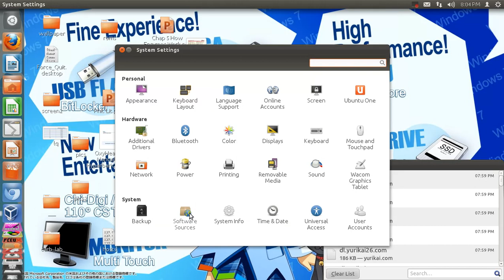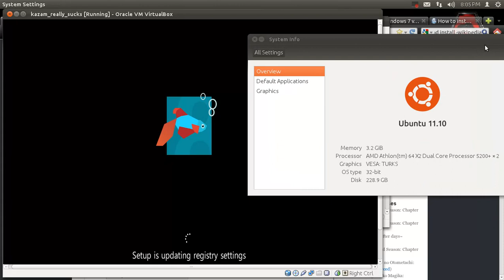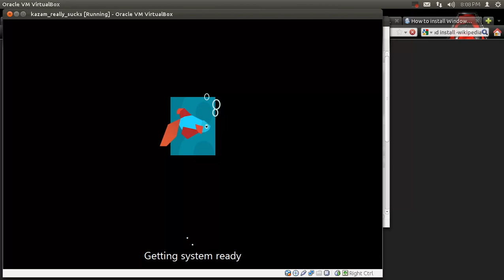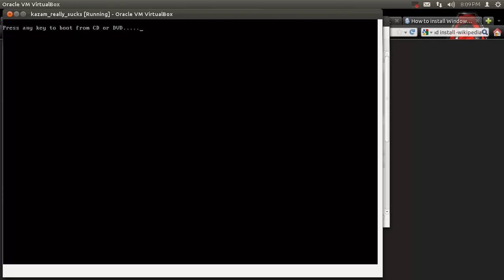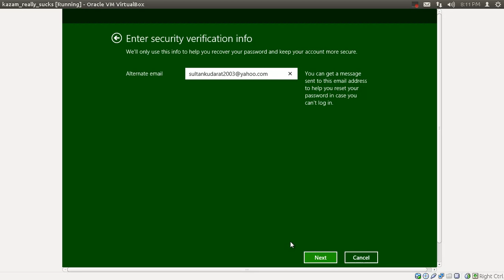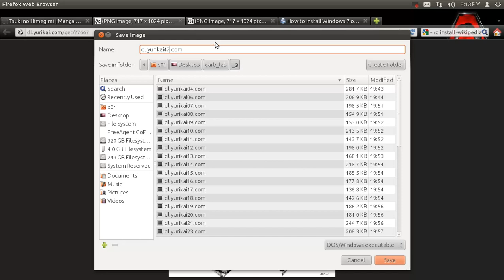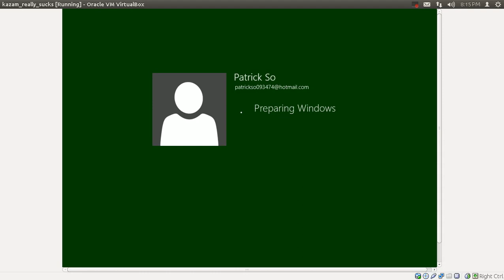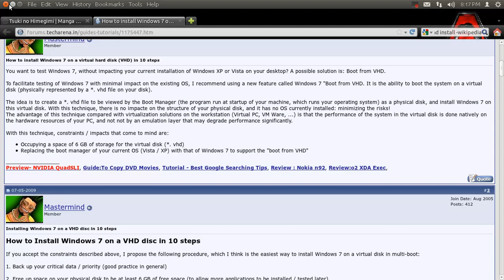Re: Windows 8 CP install on Virtualbox (Part 2/2) Ubuntu 11.10 host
I got angry at Kazam since the recording got super laggy to the point
that I named the VM after my emotions. Because of this, I wanted to use
h.264 but the alleged lagginess would make things worse so I settled
for 15fps and gritted my teeth. Thankfully, the video had shown more
details throughout and was good enough for me to return to using
Windows 8 full-time.
Note: Although this was recorded on Ubuntu 11.10 32-bit, this will also
work for Windows XP/Vista/7. And don't ask me why you can't visit
Yurikai while you install Windows 8 on real hardware.Recorded with
Kazam Screencaster, sorry for the crumminess.